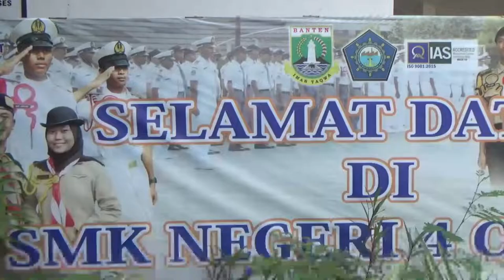KEREN! JEMPUTAN & ASRAMA KHUSUS SISWA/I SMKN 4 CILEGON AKAN TEREALISASI BULAN AGUSTUS